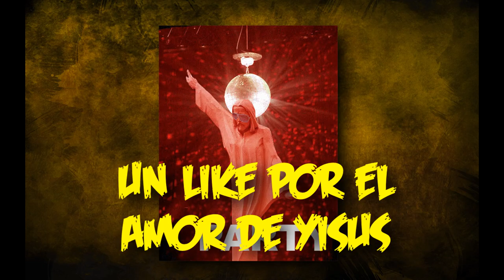Como Mejorar el Sirviente de Aphoticon en Revelations! ✯ "Call of Duty Black Ops III"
Tutorial Como Mejorar el Sirviente de Aphoticon en Revelations!
Para mas guias ve esta lista reproduccion de Revelations!